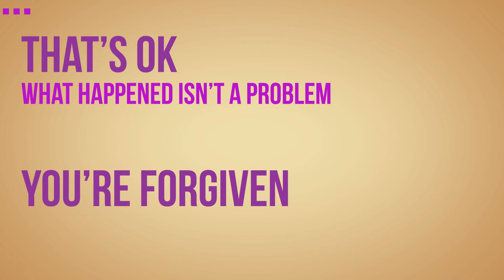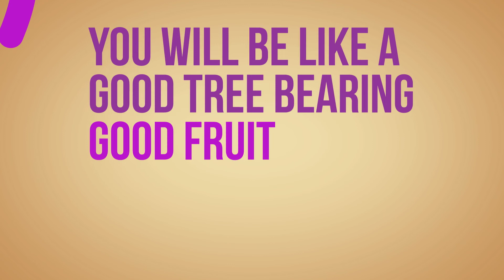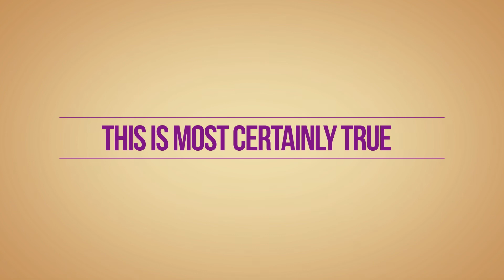The Lord's Prayer: Fifth Petition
One of the things parents teach their children at an early age is to say, “I’m sorry”. The response to those words is usually one of two things: “that’s OK” or “you’re forgiven.”  While these responses may seem pretty close, they’re actually very different.  Saying “that’s OK” actually means that what happened isn’t a problem. Saying “you’re forgiven” tells people that what happened is wrong - a sin occurred.

Now think of these words coming out of God’s mouth - as God tells you what He really thinks about you.  With this in mind we see the power of this petition in the Lord’s Prayer. You see, when God  speaks words of forgiveness, the impact rises to a whole new level.   As the Gospels reveal, time after time we find that when Christ names and forgives sin, people react quite strongly.  In one corner you find those who don’t think they’re sinners.  For them, Jesus’ forgiveness is somewhat off-putting if not downright offensive and insulting. In the other corner are those who  feel the weight of their sin and realize sin’s death-dealing consequences.  Those people can’t get enough of His words of forgiveness and new life.

And so, in the second part of this petition, when Jesus says “forgive the sins of others” we find the same two corners - and two very different ways of hearing Jesus’ words.  For those in the first corner, people caught in their sin, unable to receive Christ’s forgiveness, Jesus’ words sound like an expectation or a  “to do” list. They think God’s mercy depends on their own ability to forgive their neighbors.

For those in the other corner, those who hear Christ’s forgiveness, Jesus is simply telling you this is what happens when you’ve received Christ’s promise. You’re going to find yourself forgiving people 70 times 7. (Matthew 18:22) You will be like a good tree bearing good fruit (Matthew 7:17).

Simply put, no longer will you hear Jesus’ words as yet another “to do” list. Instead, you will understand Jesus is giving you a very different kind of list -- an ‘it’s been done’ list.  This is most certainly true.